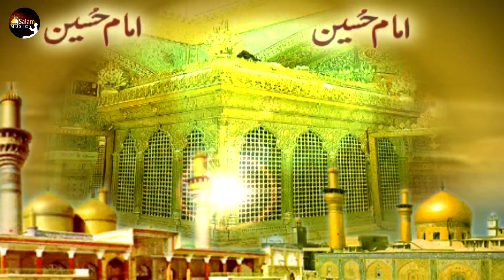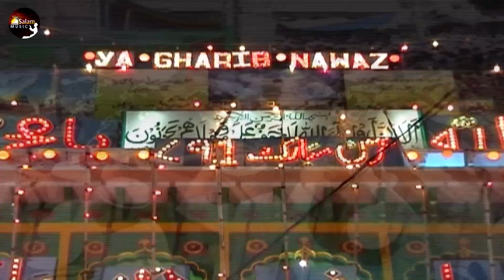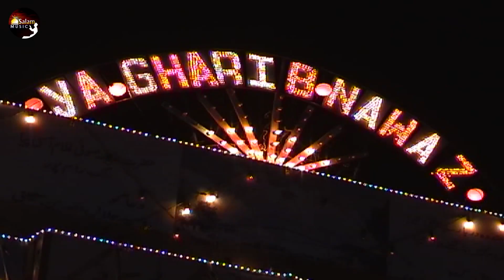Haq Moin Ya Moin || Amir Akbar Ali || Ajmer sharif | SALAM MUSIC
"दोस्तों विडियो को देखने के लिए शुक्रिया |

जीवन के हर दुःख को दूर करेगी ये क़व्वाली || Haq Moin Ya Moin || Amir Akbar Ali || Ajmer sharif 2021

"SALAM MUSIC"
सभी दोस्तों को मेरा सलाम अगर आपने मेरा Salam Music चैनल सब्सक्राइब कर दिया है तो आपका बहुत-बहुत धन्यवाद अगर आपने मेरा चैनल सब्सक्राइब नहीं किया है तो प्लीज मेरे चैनल को सब्सक्राइब करें , लाइक करें शेयर करें और BELL दबाना ना भूलें ताकि हमारे न्यू अपडेट आप तक पहुंचते रहें | और कमैंट्स करके जरूर बताएं आपको वीडियो कैसी लगी |

Song - Haq Moin Ya Moin

Singer -  Amir Akbar Ali

Lyrics -

Music Director -

Presented By - Salam Music